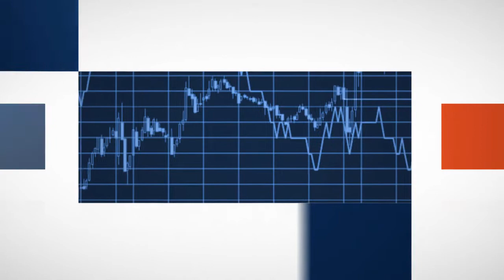Czarnecki o projekcie PIS dotyczącym PKW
Posłowie w piątkowym głosowaniu odrzucili projekt PIS w sprawie zmian w Kodeksie wyborczym. Ryszard Czarnecki nie ma wątpliwości, że był to pomysł trafiony, od rana zachwalał go w Sejmie.

Projekt zakładał między innymi obowiązek przezroczystych urn, obecność kamer w lokalach wyborczych, a także, budzące najwięcej zastrzeżeń założenie, by skład PKW w 2/3 powoływany był przez polityków.

- To pomysły rozsądne, racjonalne, są praktykowane w wielu innych krajach. Od 22 lat obserwuję wybory w blisko 20 państwach, przezroczyste urny to bardzo powszechna praktyka, kamerowanie również. Ciało, które kontroluje wybory, na które politycy mają wpływ, funkcjonuje natomiast chociażby w Niemczech, Hiszpanii czy Portugalii.

Projekt krytykowali przede wszystkim politycy PO i PSL. Za jego odrzuceniem zagłosowało 284 posłów, 184 było przeciw, zaś 3 wstrzymało się od głosu.